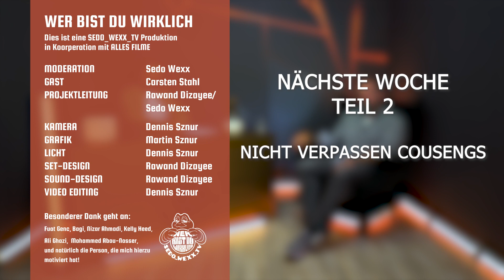Nie wieder kriminell | Teil 1 Carsten Stahl | Sedo Wexx TV | WBDW | Folge 3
WER BIST DU WIRKLICH ist ein Interviewformat das lustig aber auch zugleich mit ernsten Themen verbunden ist. Du bekommst tiefe Einblicke deiner Lieblings Künstler und lernst Sie näher kennen.

Besonderer Dank geht an:
Fuat Genc, Ali Ghazi, Mohammed Abou Nasser, Nizar Ahmadi, Kelly Heed, Bagi und natürlich an die Person, die mich hierzu motiviert hat !